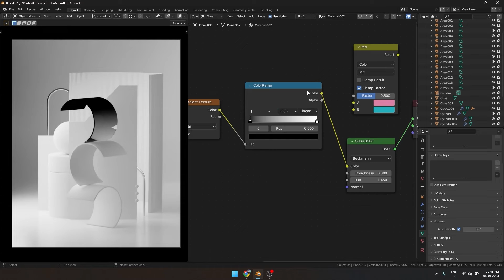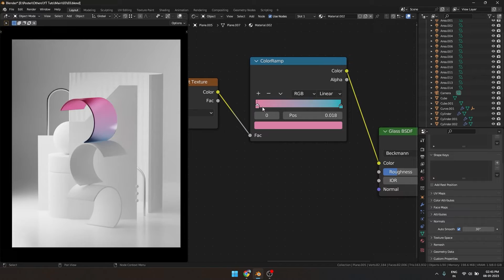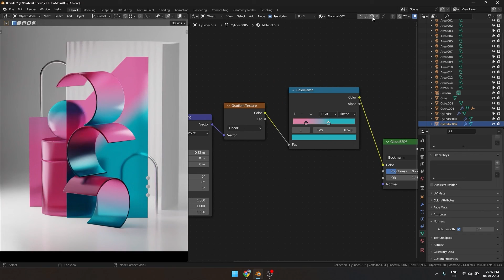Delicious Blender Gradient Material Tutorial | Procedural Texture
In this tutorial, I will show you how to make unique gradients easily inside blender with the cycles render engine.

00:00 Introduction
00:13 Start
01:28 Link materials

Cracking the Code of Procedural Textures: A Deep Dive into 3D Design (Blender Course)